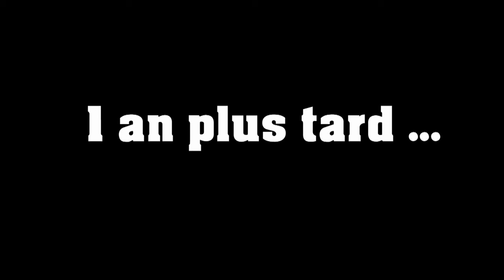NE Danse PAS avec les Ours [2/2] Red Dead Redemption (BEARS SPAWN GLITCH)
Réalisée 1 an après la première vidéo, voici la suite !
Dances with Bears